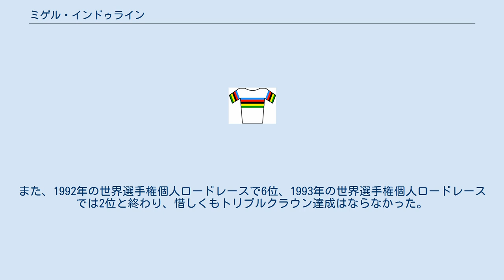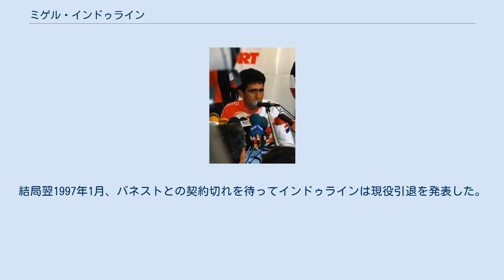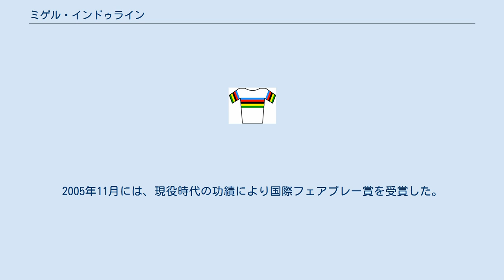ミゲル・インドゥライン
ミゲル・アンヘル・インドゥライン・ララヤ（Miguel Ángel Induráin Larraya、1964年7月16日 - ）は、スペインの自転車プロロードレース選手。
ナバラ州・パンプローナ出身（民族的にはバスク人）。
1991年から1995年にかけてツール・ド・フランス個人総合5連覇を達成したほか、1992年・1993年のジロ・デ・イタリア個人総合優勝、1995年の世界選手権など、数多くのタイトルを獲得した。
日本ではミゲル（もしくはミゲール）・インデュラインと表記されることが多い。
 1975年より自転車のロードレースへの参戦を開始。
1985年にプロに転向し、レイノルズチームと契約を結ぶ。
しかし1980年代のインドゥラインは主にアシストとして活動しており、1988年のツール・ド・フランスでは、チームのエースだったペドロ・デルガドのアシストとして、デルガドの個人総合優勝に貢献した。
 そのようなインドゥラインの環境が変わり始めたのは1989年にツール・ド・フランスで初めてステージ優勝（第9ステージ）を遂げた頃からであった。
1990年にはチームのスポンサーがレイノルズからバネストに交代し、インドゥラインもパリ～ニース総合優勝、クラシカ・サンセバスティアン優勝などの成績を挙げ、チームにおいてデルガドに次ぐNo.2のポジションを確立した。
 1991年のツール・ド・フランスでは、当初チームはデルガドをエースに立てていたものの、インドゥラインのあまりの好調ぶりにデルガドが途中でエースの交代を認め、そのままインドゥラインは初のツール総合優勝を遂げた。
 1992年・1993年にはツール・ド・フランス、ジロ・デ・イタリアの両レースで総合優勝を遂げ、いわゆる｢ダブルツール｣ を達成。
ダブルツールを2年連続で成し遂げた選手は後にも先にもインドゥラインただ一人である。
また、1992年の世界選手権個人ロードレースで6位、1993年の世界選手権個人ロードレースでは2位と終わり、惜しくもトリプルクラウン達成はならなかった。
 1994年はジロ・デ・イタリアでエフゲニー・ベルツィンらに敗れ総合3位に終わる。
力が落ちたかと思われたが、ツール・ド・フランスでは全く危なげない様子で4連覇。
その直後にはアワーレコードに挑戦し、1時間で53.040kmを走り世界記録を更新した。
 1995年はジロ・デ・イタリア参戦を見送ってツール・ド・フランスに集中し、当時前人未到だった個人総合5連覇を達成しただけでなく、世界選手権では個人タイムトライアルで優勝、個人ロードレースで2位という成績を修める。
 インドゥラインのレーススタイルは、基本的にタイムトライアルでライバルに大差を付け、その差を山岳ステージでコントロールするというものであった。
その大柄な体格から山岳コースが苦手と思われがちであるが、実際にはデルガドの山岳アシストとして活躍し、ツール・ド・フランス最初の区間優勝はカテゴリー超級の山岳（リュザルディダン）がゴールとなるステージであったように山岳コースを得意としていた。
山岳でインドゥラインが先頭に立つとライバルのほとんどはそれに付いて行くのがやっとという状態になるのが常であった。
こういったレーススタイルは、その後ランス・アームストロングに受け継がれることになる。
 1996年のツール・ド・フランスはインドゥラインの故郷であるスペイン・バスク地方を通るコース設定がなされ、インドゥラインが6連覇で地元に凱旋することが期待されていた。
しかし、この年は異常気象で前半に雨続き、アルプスでも大寒波が襲来と寒さに弱いインドゥラインにとって最悪のコンディションであった。
　加えてドイツテレコムチームのビャルヌ・リース、ヤン・ウルリッヒの2人が絶好調、また途中のステージでハンガーノック（水や行動食の補給のミスにより極端にペースが落ちること）に陥ったこともあり、この2人に付いて行くことができず総合11位に終わり6連覇を逃した。
その直後に行われたアトランタオリンピックの自転車競技・個人タイムトライアルで金メダルを獲得し健在振りを見せたものの、本人のモチベーションが低下しているこ...